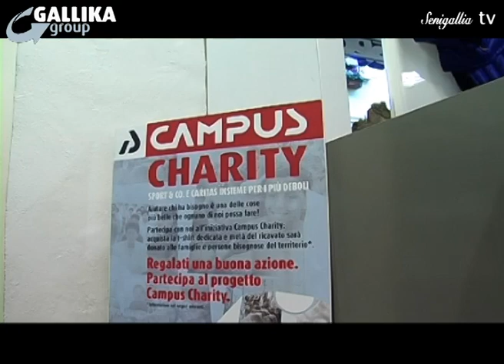TG Senigallia Tv del 21 Dicembre 2012